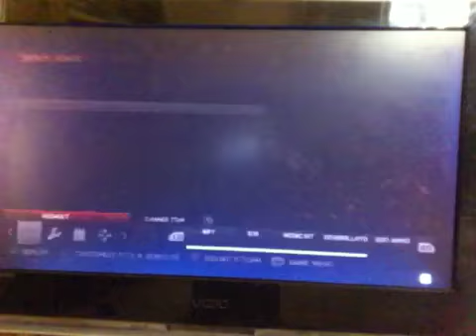Bf3 gameplay episode 2: im alone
Vinny plays as a loner